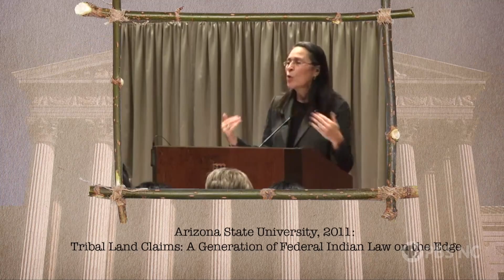Arlinda Locklear | The Uncommon Story: Notable North Carolinians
Arlinda Locklear from Fort Bragg is a renowned lawyer and the first Native American woman to argue a U.S. Supreme Court case.

"The Uncommon Story: Notable North Carolinians" is a series of inspiring short stories celebrating remarkable North Carolinians whose accomplishments have made a great impact, from scientists, inventors and innovators to musicians, artists and athletes.

This story was produced with support from the NC Department of Natural & Cultural Resources.